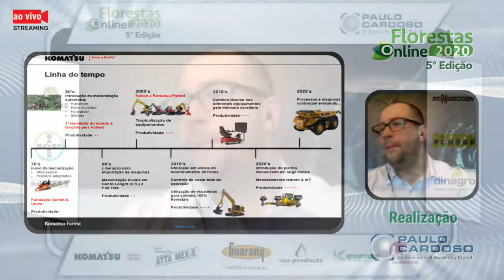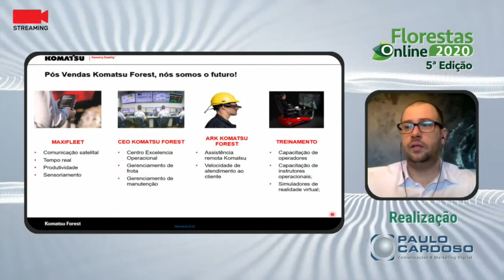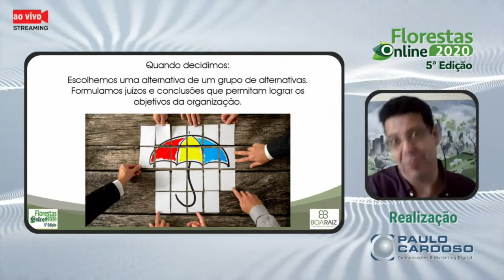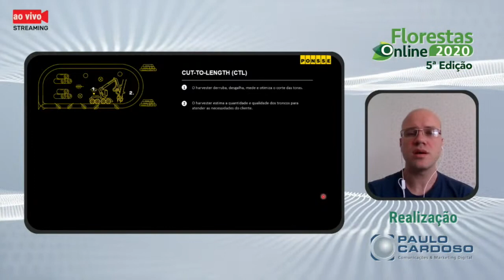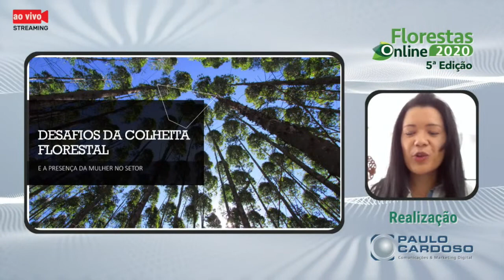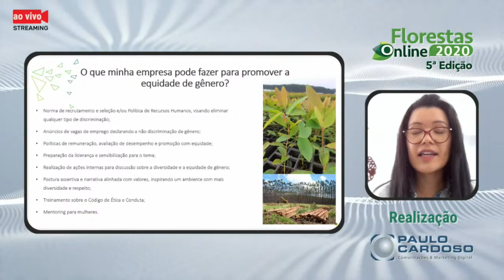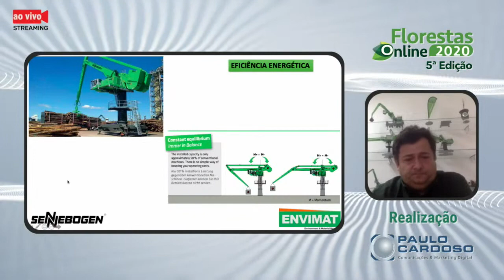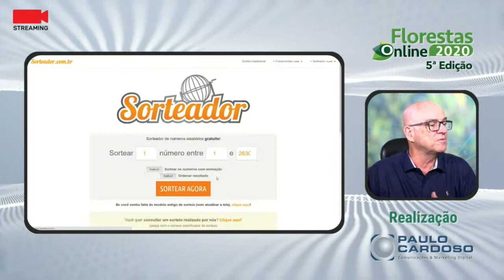Quinto dia do congresso Florestas Online 2020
Palestras inéditas e exclusivas sobre colheita florestal e movimentação de madeira. Assista a programação do dia 23/10/2020
01- Marco Cazarim – A nova era do pós vendas
02- John Yanez Fuentes – Minha inteligência artificial na colheita 4.0
03- Rodrigo Marangoni – CTL (cut-to-lengh), o futuro da floresta
04- Jocelaine de Araujo Francelino - Desafios da colheita florestal e a presença da mulher no setor
05- Vinícius Casselli – Soluções e tecnologias para o setor florestal